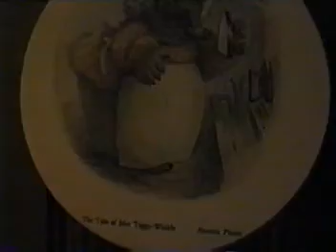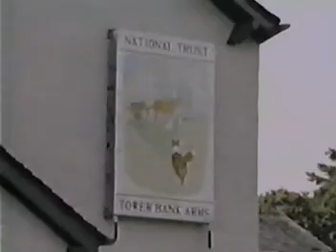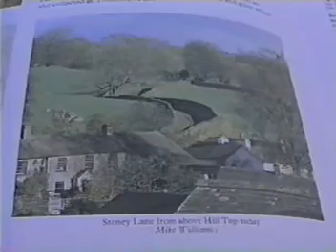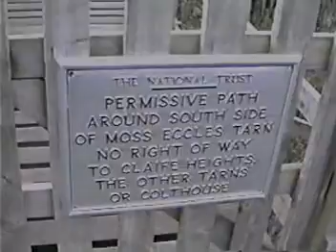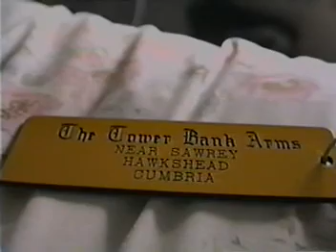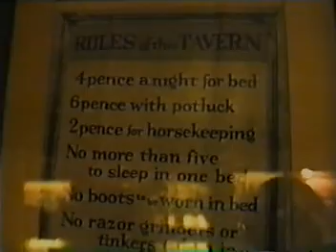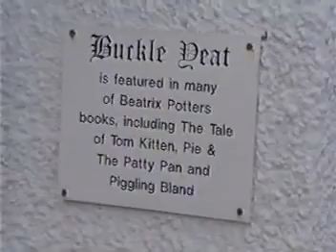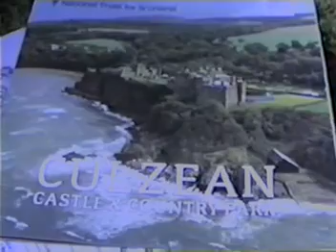Lake District of England. 1989.